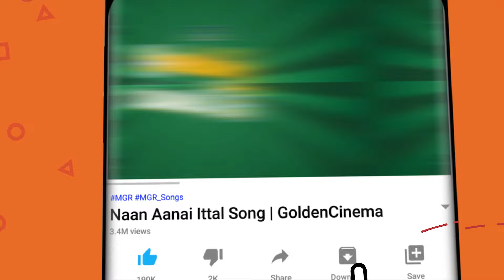கலைகட்டி குதூகலமாக்கும் குஜாலான ராஜா குத்து பாடல்கள் | Ilayaraja Party Folk Songs | Raja Hit Kuthu.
00:10 = ஆட்டோ ராணி அழகு பொண்ணு | Auto Rani Alaghu Ponnu
04:58 = மாமி சிரிச்ச மல்கோவா | Maami Siricha Malkova
09:09 = அடங்கொப்பன் மவனே | Adangoppamavane
12:55 = நிலா அது வானத்துமேலே | Nila Athu Vanathu Meley
17:50 = பம்பாய் சிட்டி சுக்கா ரொட்டி | Bombay City Sukka Roti
22:31 = ராஜாவுக்கு ராஜா நான்டா | Rajavukku Raja Naanda
26:25 = தோட்டம் கொண்ட ராசாவே | Thottam Konda Rasave
30:27 = தண்ணி கருத்திருச்சி | Thanni Karuthurichi
35:23 = மயிலே மயிலே | Mayilae Mayilae
39:50 = சங்கீதத்தவளர்க்கவேணாம் | Sangeethatha valarka Venam